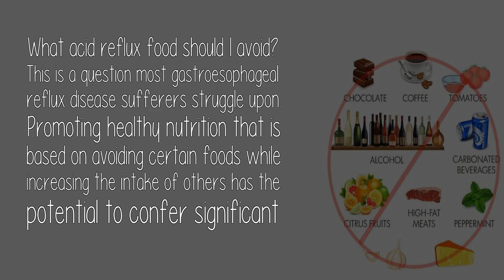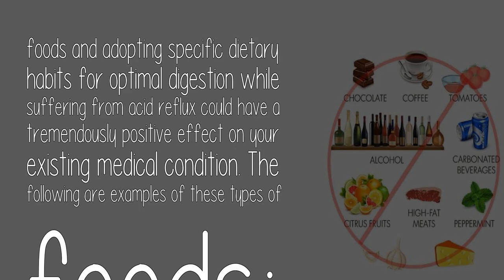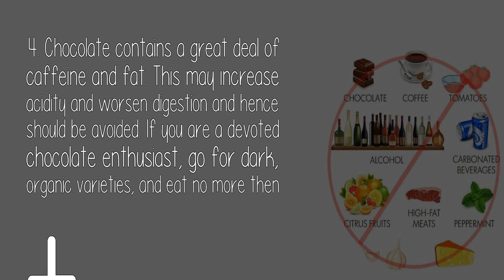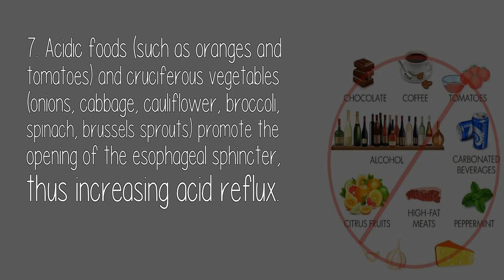Can Eating Bananas Cause A Heartburn How?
Bananas make a great snack, and at p. H 5.6, they're usually great for people with acid reflux. However, about 1% of acid refluxers find that their conditionis worsened by bananas.